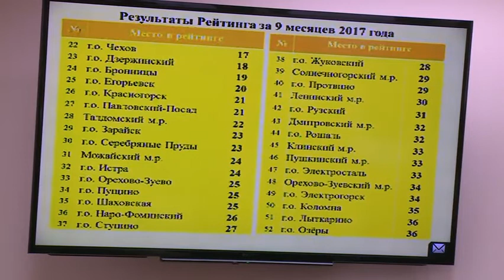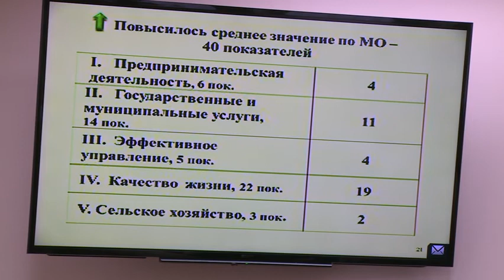Губернатор Андрей Воробьев провел расширенное заседание Правительства Московской области 31 октября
Губернатор  Андрей Воробьев провел расширенное заседание Правительства Московской области 31 октября.  Обсудили план  наведения порядка и чистоты на федеральных и региональных трассах, "рейтинг - 50" за 9 месяцев 2017 года.